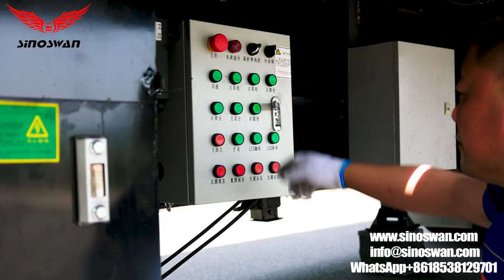SINOSWAN ST130Pro 40x30x26ft mobile stages trailer with wireless remote, extended hydraulic legs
SINOSWAN, since 1997, has been at the forefront of mobile stage innovation, catering to a variety of events with hydraulic technology-enhanced mobile stages, trucks for gospel and evangelism, campaign vehicles, and LED roadshow solutions. Our setups are complete with advanced sound, lighting, and power systems, ensuring a seamless event experience.

Our products are certified by CE, DOT, and hold ISO9001, ISO14001, OHSAS18001 certifications, guaranteeing quality and reliability for the European and American markets. Over two decades, we've successfully built and exported over 10,000 mobile stages across more than 30 countries, including the USA, Canada, Spain, and many more, reflecting our global appeal and expertise in the field.

SINOSWAN's rich product portfolio allows us to offer tailored solutions that enhance brand engagement and provide versatile platforms for product showcases, concerts, and more, without the constraints of traditional staging. We also offer OEM services, turning unique customer visions into reality with custom designs to meet specific event needs.

Our commitment:
- **Mission**: To simplify outdoor events, making them more efficient, swift, and secure.
- **Vision**: To innovate and deliver exceptional value to outdoor events and roadshows.
- **Core Values**: Integrity, Innovation, Excellence.

Applications of SINOSWAN mobile systems include, but are not limited to, outdoor performances, sports campaigns, political campaigns, mobile churches for evangelism, concerts, promotional showrooms, exhibitions, mobile cafes/bars, cinemas, offices, luxurious mobile homes, and emergency shelters.

We welcome your inquiries and are eager to help you realize your event visions with our state-of-the-art mobile stage solutions.

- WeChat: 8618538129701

SINOSWAN is dedicated to making your outdoor event easier, quicker, and safer.